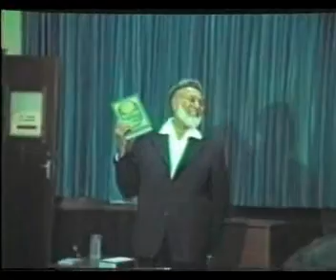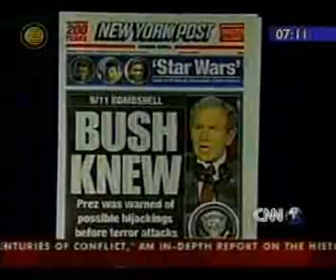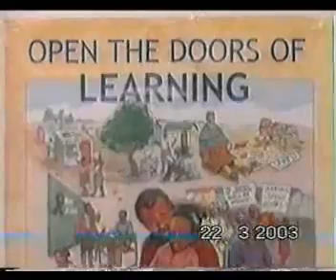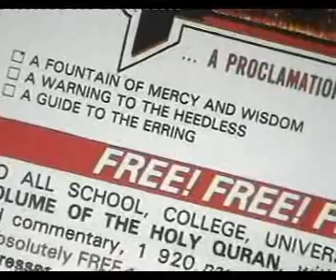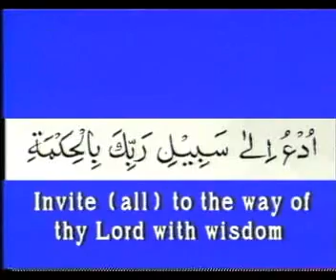Ahmed Deedat - Islam and other religions - Full Lecture